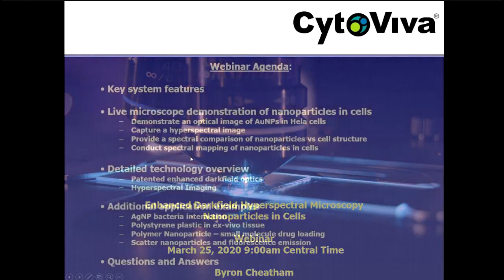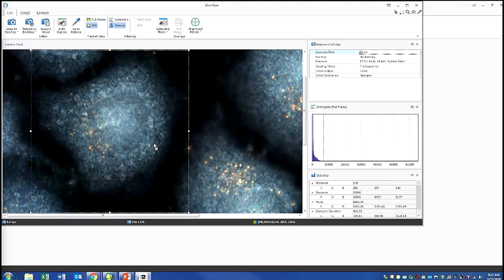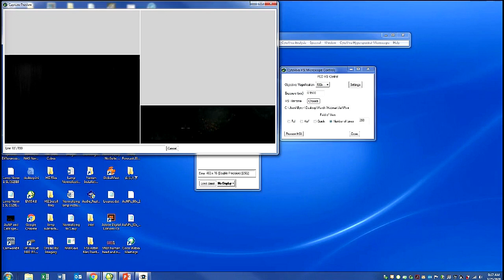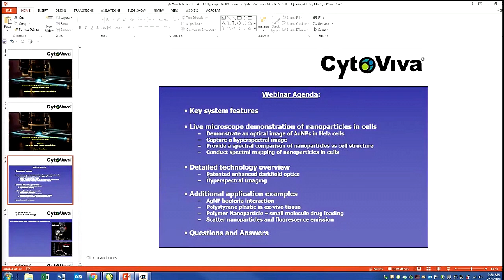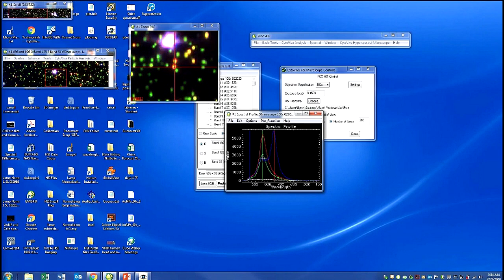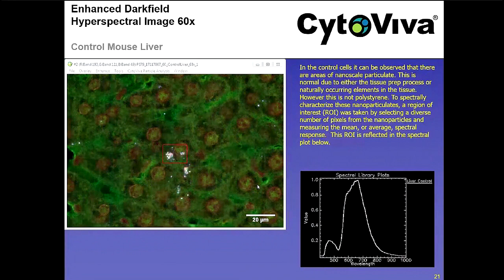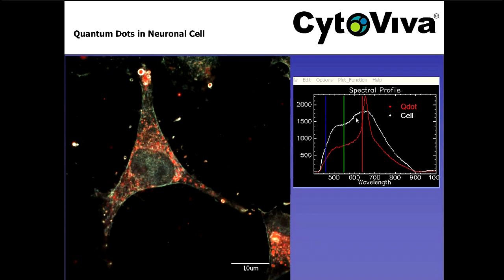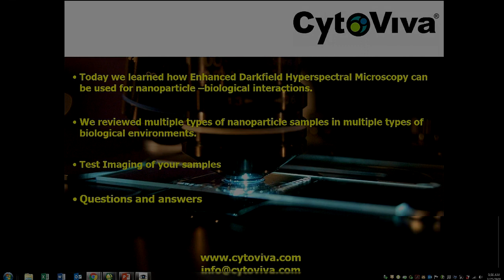Imaging and Analysis of Nanoparticles in Cells with Enhanced Darkfield and Hyperspectral Microscopy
Webinar - Label Free Imaging of Nanoparticles in Cells with Enhanced Darkfield Hyperspectral Microscopy

This Webinar -
• Discusses the principles of enhanced darkfield hyperspectral microscopy
• Connects to a live microscope feed allowing you to see live images of label free nanoparticles and cells
• Demonstrates how to capture hyperspectral images to measure nanoparticle spectrum in cells
• Maps nanoparticles in cells based on their spectral response